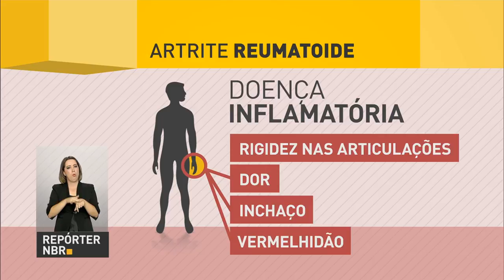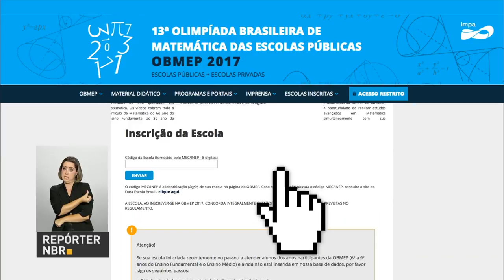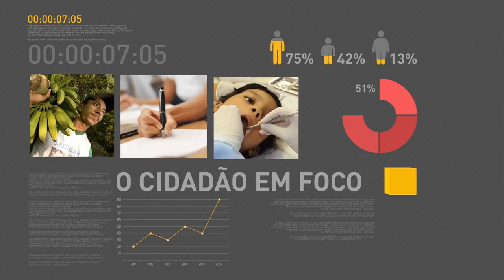Estimativa da inflação permanece abaixo da meta do governo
REPÓRTER NBR 15H - 06.03.17: Mercado financeiro mantém a prévia de inflação neste ano para 4,36% - abaixo da meta do governo federal. E mais: serviço de telefonia móvel dos Correios começou a funcionar nesta segunda-feira (6). Chips estão sendo vendidos em doze agências na cidade de São Paulo (SP). Veja também: SUS passa a disponibilizar tratamento oral contra a artrite reumatoide.